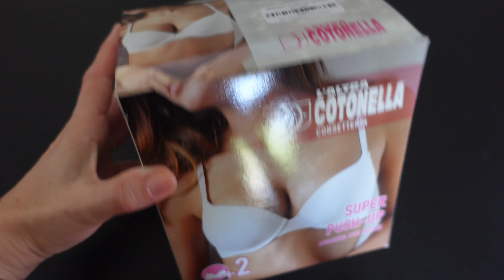Escapade sutien Serena extra Push up white Cotonella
Sutien push up realizat din microfibra elasticizata. Pune in valoare bustul. Model potrivit pentru orice tip de tinuta.